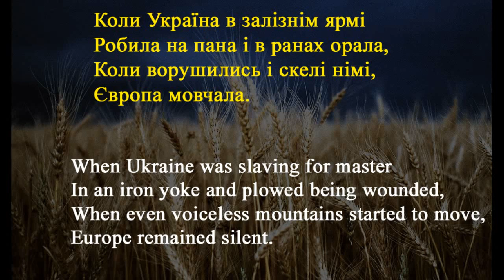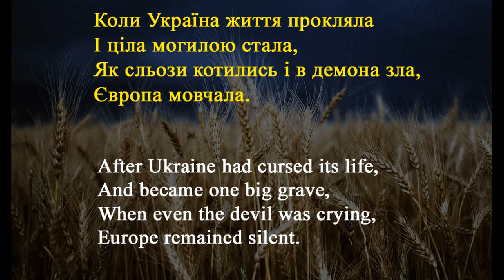“Europe remained silent”, - poem written in 1931 by Ukrainian poet Oleksandr Oles.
Back in 1931, famous Ukrainian poet Oleksandr Oles’ wrote a poem about indifferent Europe. Seems like nothing has changed since then.